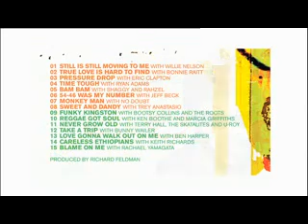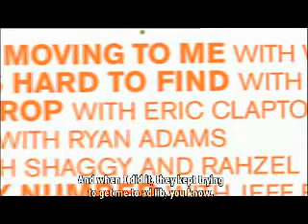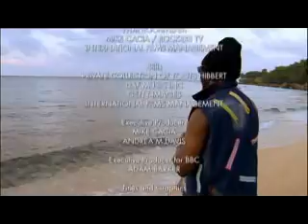Reggae Got Soul: Toots and The Maytals 2 parte